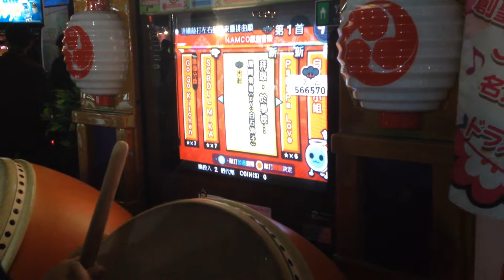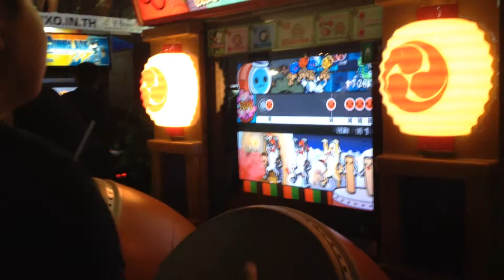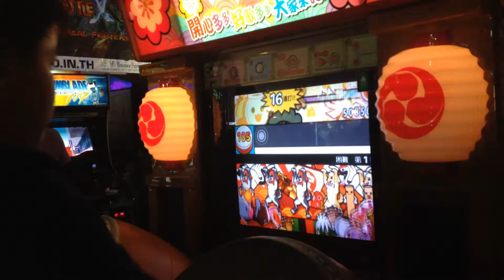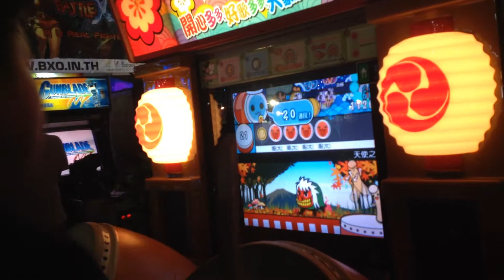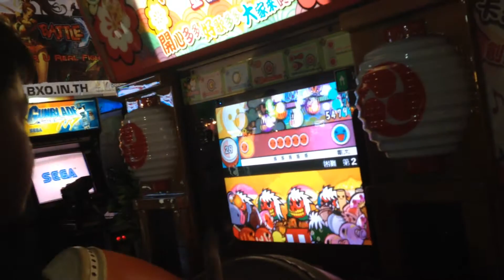KMK : ตีกลองTAIKOในงาน Mol Let's Play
งานวันอาทิตย์ที่ 12 มกราคม 2557